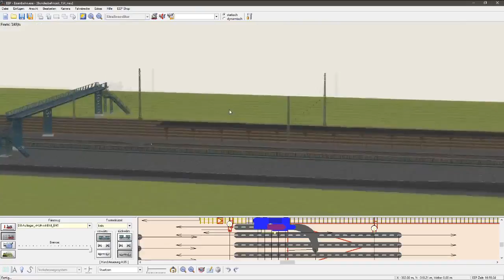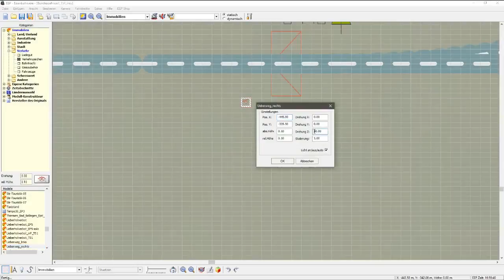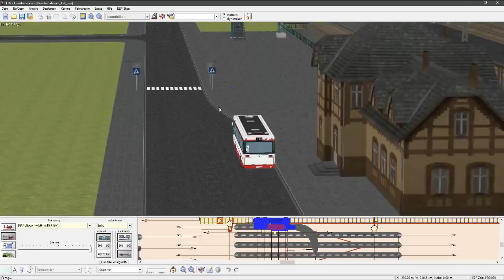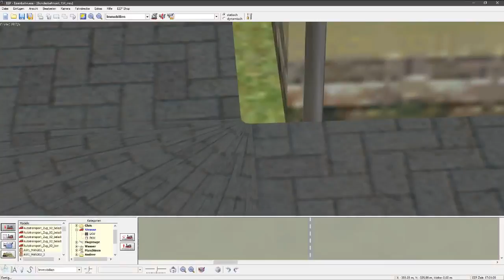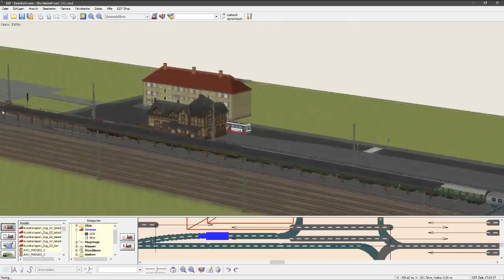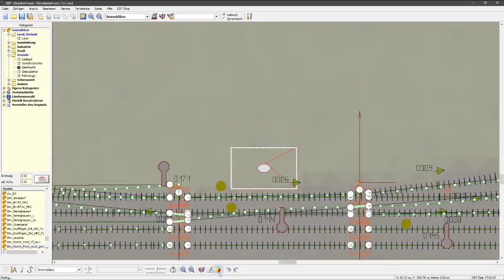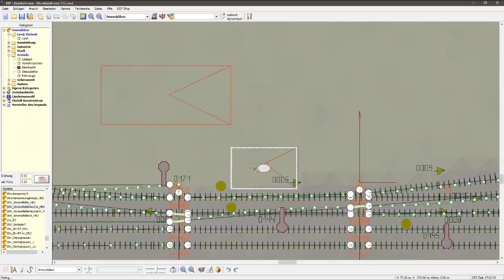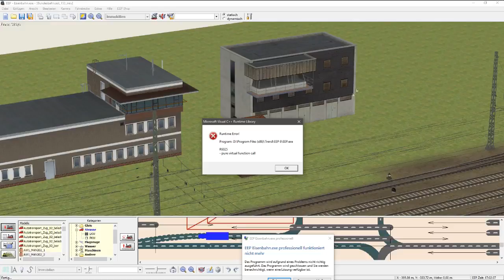EEP 6.1 Classic #234 - Welches Stellwerk?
Welches Stellwerk soll der Bahnhof bekommen? Es stehen Mannheim-Friedrichsfeld oder Ahrensfelde zur Wahl.